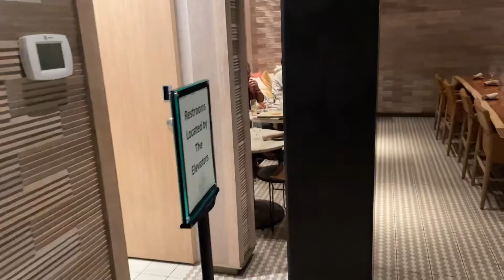Sal Y Mar